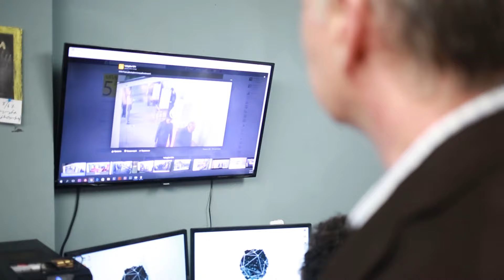ՀԱԿ գրասենյակը արձանագրել է ծեծկռտուքի, մի քանի հոգով կատարվող քվեարկության, կուտակումների դեպքեր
«Հայ ազգային կոնգրես» կուսակցության գրասենյակում առավոտից աշխատանքային թիմը հետևում է ընտրատեղամասերից կատարվող ուղիղ հեռարձակումներին՝ արձանագրելով դրանցում ընտրախախտումների՝  բաց քվեարկությանների, կուտակումների, քվեախցում մի քանի ընտրողի քվեարկության դեպքերը։  Դրանց հիմա վրա ահազանգում են կենտրոնական ընտրական հանձնաժողով։ Արարատի մարզի ընտրատեղամասերից մեկում տեղի էր ունեցել ծեծկռտուք, որը արձանագրել էին և դեպքի առթիվ ոստիկանությունում նյութեր են նախապատրաստվում։

Լւոն Տեր-Պետրոսյանի գրասենյակի ղեկավար, «Կոնգրես-ՀԺԿ» դաշինքի պատգամավորության թեկնածու Ավետիս Ավագյանը մեզ հետ զրույցում հավաստեց, որ ընտրախախտումներ գրանցվում են հանրապետության գրեթե բոլոր ընտրատեղամաասերում, որոնք իրենք հասցրել են հետևել։